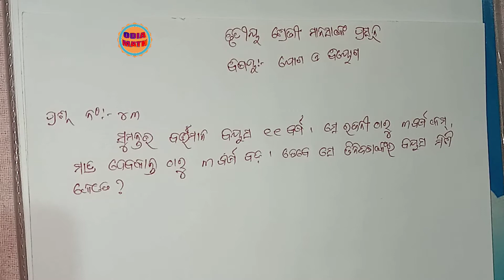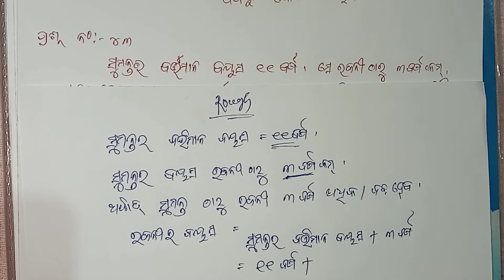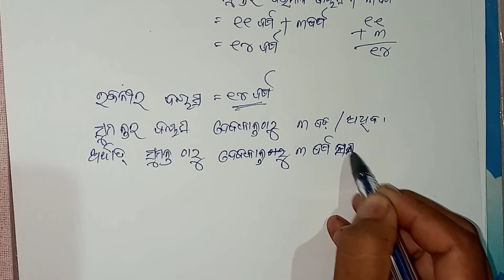CLASS 3 MANASANKA PRASUNA YOGA O BIYOGA PRASNA NO 43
C3/MYB/43